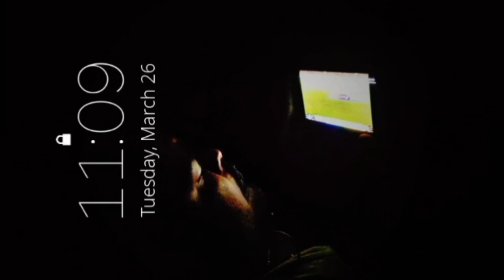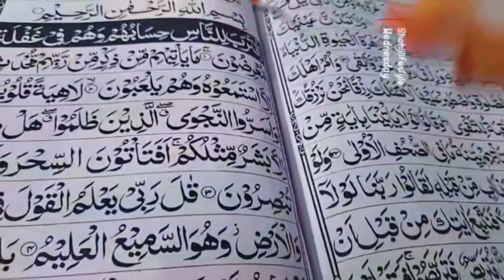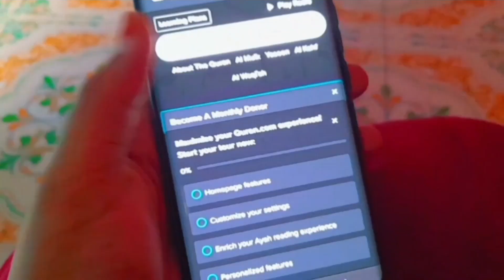vlog -08Ramzan vlog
Asalamalikum every one this vedio is all about A week in my life and also ramzan vlog too what I did a day on ramzan suhoor to iftar &iftar recipes 😋 also included in this vedio i hope you like it keep watching take care byeeee